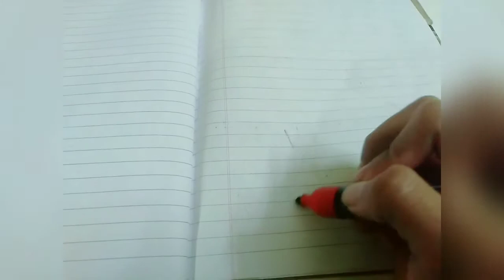Testing Viral Life Hack From 5 Minutes Craft / PRi & V vlogs